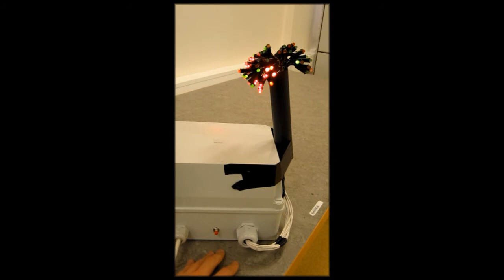Automation - Lots of blinking lights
60 LEDs cotrolled by a XGB PLC.
4 modes and Off.
Using one button to switch between the modes.